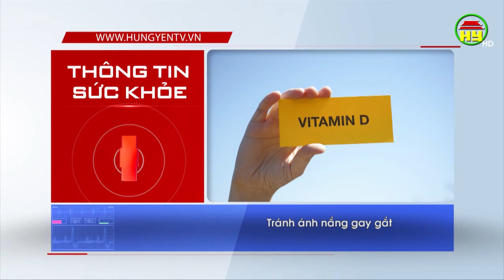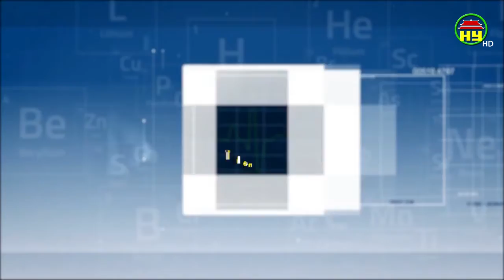Những lưu ý khi mang thai mùa hè